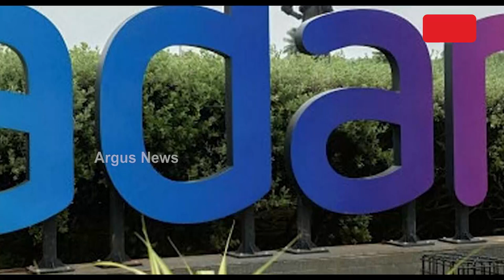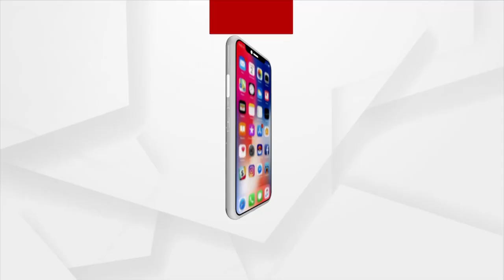Adani Group Refutes News Report Regarding Repayment Of Loans Against Shares